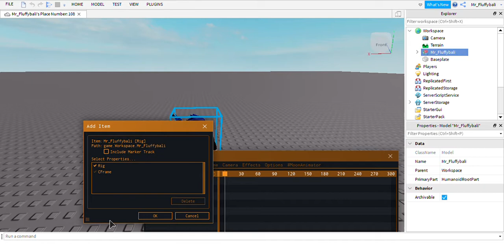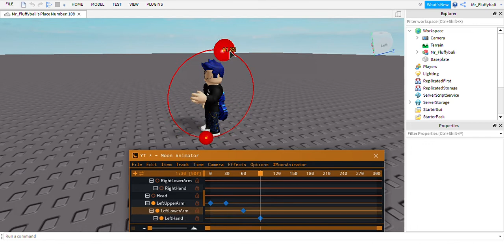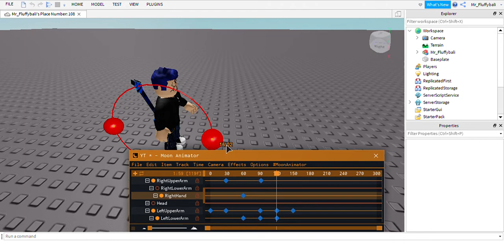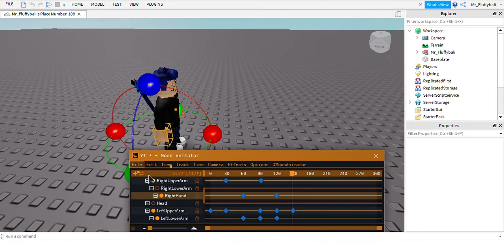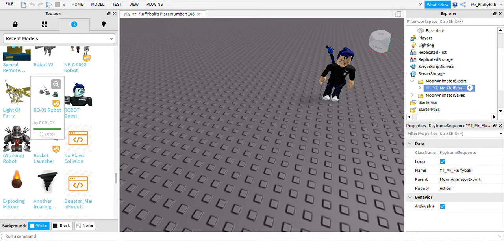Animation in roblox!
In this video i animate myself in roblox studio enjoy